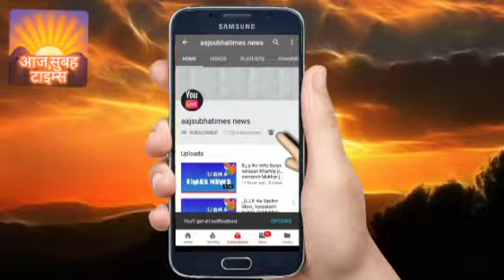जागो देशवासियों देश में कोरोना से अब फिर सावधान रहें आपकी सावधानी ही सबसे बड़ा कोरोना का दवा है जागो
जागो देशवासियों जागो,,,,
देश में कोरोना से अब फिर सावधान रहें आपकी सावधानी ही सबसे बड़ा देश को स्वास्थ रख सकती है कोरोना फिर दुनिया में दस्तक दिया है और सभी देशवासियों को कोरोना समस्या बड़ी चुन्नौती बनी हुई है मानव जीवन का दुसमन है कोरोना, तो सभी को सावधान रहने की जरूरत है भारत सरकार इस प्रकार की आपदाओ से निपटने के लिए सभी आम जनता को अलर्ट जारी किया है कोरोना से सावधान रहें और पहले जैसे फिर देशवासियों को सावधान रहने की जरूरत है मुह में मस्त जरूर लगाए, और तीन गज की दूरी बना कर रखे, और अपने हाथो को सेनेटाइज करते रहे भीड़ भाड़ जगह पर जैसे की बाजार, शादी विवाह, और रैली मे और अन्य प्रकार की खुशियों प्रयोजन आदि से बचे कोरोना फिर दुनिया को सता रही है।।। जन हित में जारी ।। आज सुबह टाइम्स न्यूज़ नई दिल्ली llll